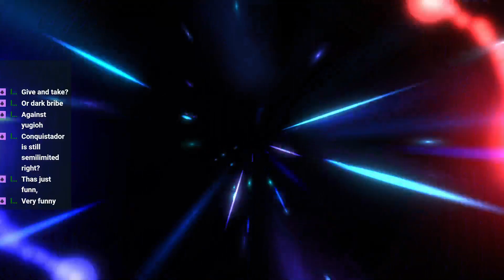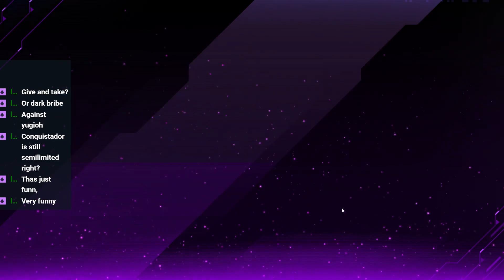Tis the season to be jolly!